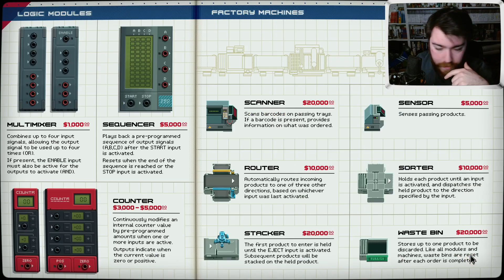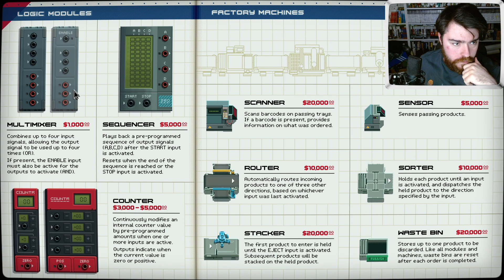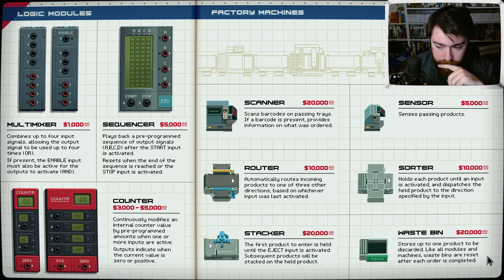Énigme Culinaire | Last Call BBS #5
Aujourd'hui on va devoirs résoudre des énigme a base de ligne d'assemblage ! J’espère que ça vous plaira. Des bisous ! ;)